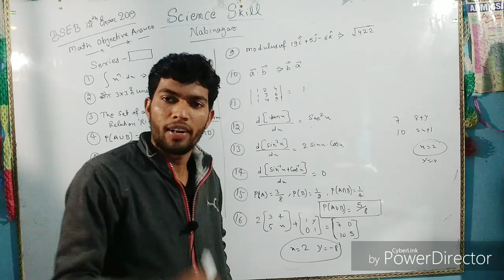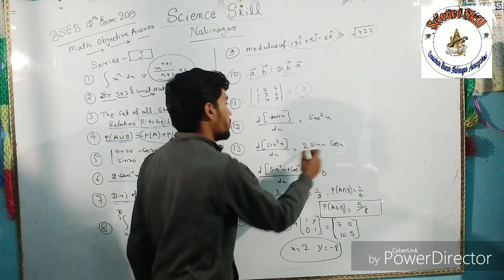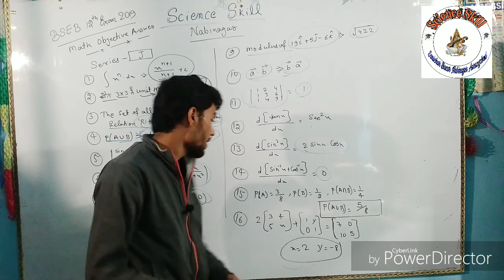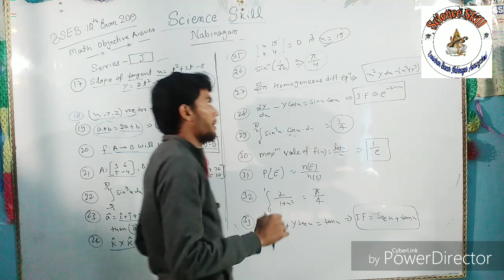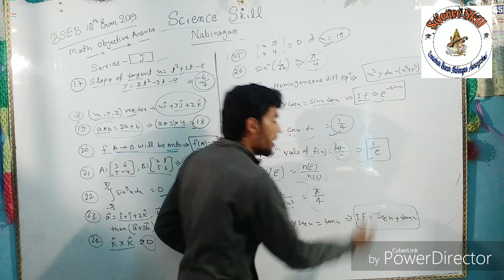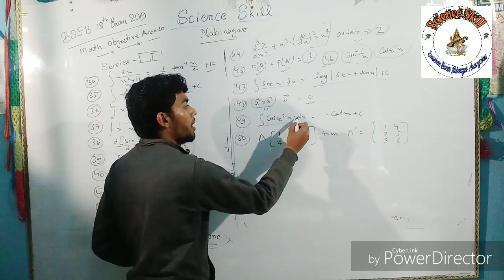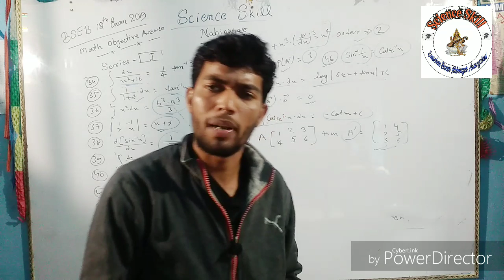BSEB 12th Math Exam date 15/02/2019 , complete objective solutions,, by :- Vikash sir